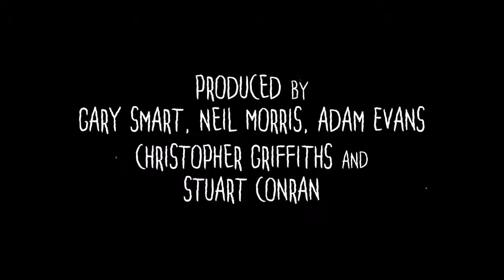Dark Ditties series trailer